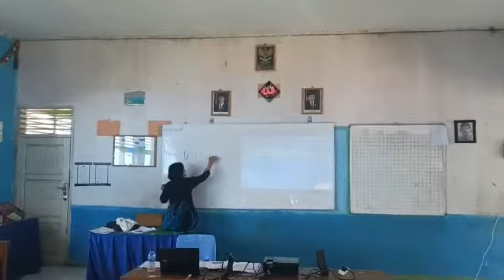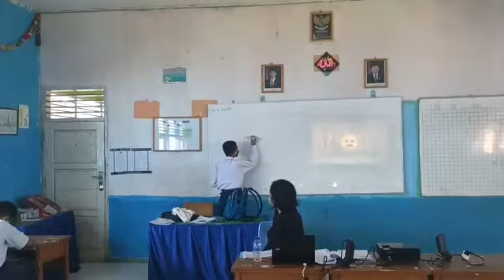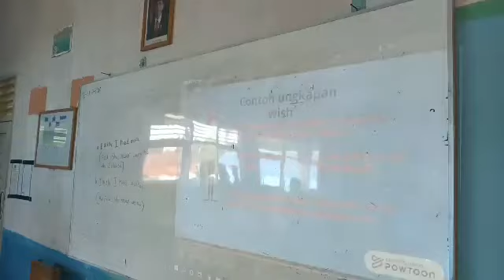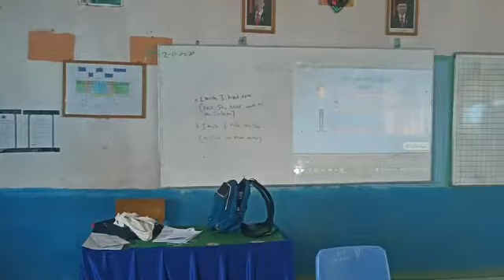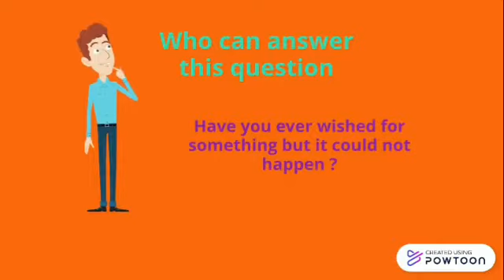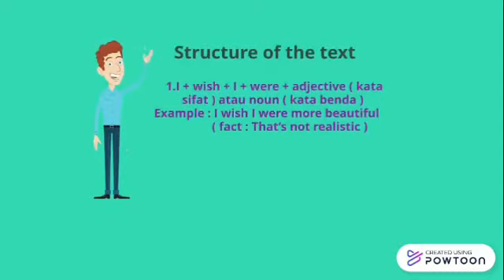PPL Siklus Ke-2